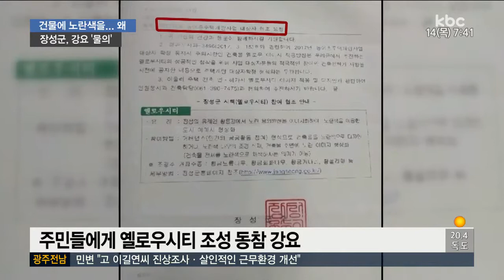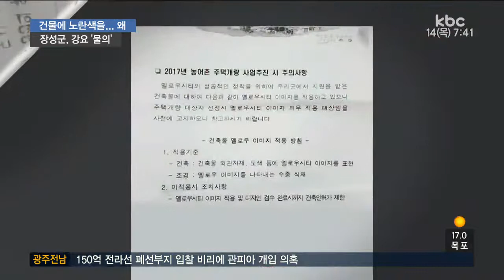옐로우 시티 조성 동참 강요..주민 반발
관광 활성화를 위해 도시경관사업을 추진하면서 장성군이 일방적으로 주민들에게 참여를
요구한 것으로 드러나 물의를 빚고 있습니다.

집을 짓거나 고칠 때 노란색을 칠하지 않으면 인허가를 내주지 않겠다고 한 것인데요
주민들 강하게 반발하고 있습니다.